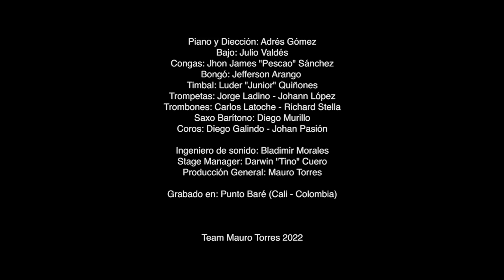Galera Tres | Tributo a Ismael Miranda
Una composición del gran Tite Curet Alonso incluida en el álbum "La clave del sabor", grabado en 1981 e interpretado por el gran ismaelmiranda.

Este es nuestro homenaje a uno de los héroes del barrio latino.